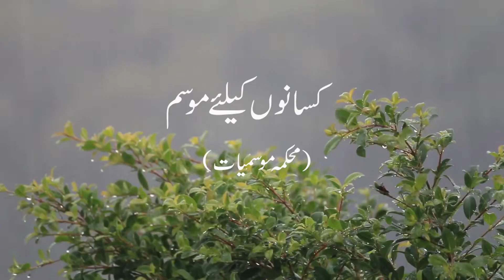Farmer's Weather Forecast | 04-04-2022